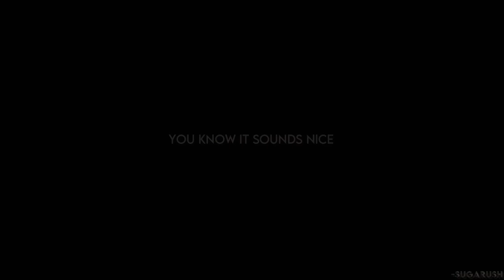Paradise 천국 | Cha Eun-Woo & Kim Yoojung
❝ 𝐈'𝐦 𝐟𝐚𝐥𝐥𝐢𝐧𝐠 𝐣𝐮𝐬𝐭 𝐚 𝐥𝐢𝐭𝐭𝐥𝐞 𝐛𝐚𝐛𝐲, 𝐬𝐡𝐢𝐭 𝐚𝐢𝐧'𝐭 𝐫𝐢𝐠𝐡𝐭
➳ fanmade teaser for a story where the once unrequited love finally turned into mutual feelings, and the world started to become a paradise for both of them

pairing: Kim Yoo Jung + Cha Eun-Woo
song: Paradise - @chaseatlantic  [slowed/reverbed by: @slowedsabaism5544  ]
k-drama: Clean with Passion for Now + Backstreet Rookie + True Beauty + Hit the Top

! 𝒂𝒍𝒍 𝒄𝒍𝒊𝒑𝒔 𝒖𝒔𝒆𝒅 𝒇𝒓𝒐𝒎 𝒕𝒉𝒆 𝒅𝒊𝒇𝒇𝒆𝒓𝒆𝒏𝒕 𝒅𝒓𝒂𝒎𝒂𝒔 𝒂𝒓𝒆 𝒏𝒐𝒕 𝒎𝒊𝒏𝒆, 𝑰 𝒋𝒖𝒔𝒕 𝒅𝒊𝒅 𝒕𝒉𝒆 𝒎𝒂𝒏𝒊𝒑𝒖𝒍𝒂𝒕𝒊𝒐𝒏/𝒎𝒂𝒔𝒌𝒊𝒏𝒈 𝒂𝒏𝒅 𝒆𝒅𝒊𝒕𝒊𝒏𝒈 !